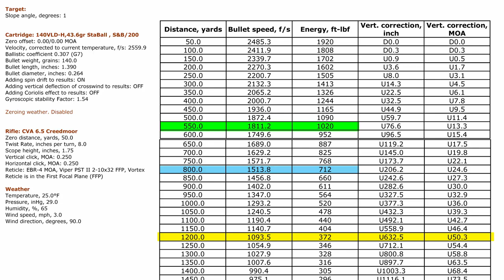CVA Cascade SB | 6.5 CREEDMOOR - Interestingly Accurate, or Total Dud?!?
A tabletop and ballistic breakdown of the relatively new-to-market CVA Cascade SB in 6.5 Creedmoor...plus some pipe thoughts!